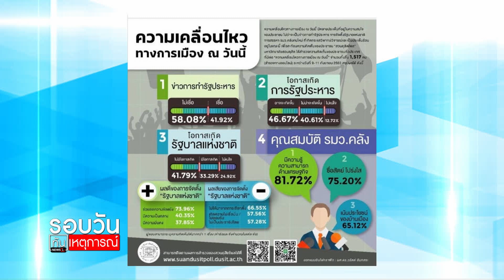โพลชี้ ปชช.ส่วนใหญ่ไม่เชื่อมีรัฐประหาร : รอบวันทันเหตุการณ์ (12.30น.) 13-09-63